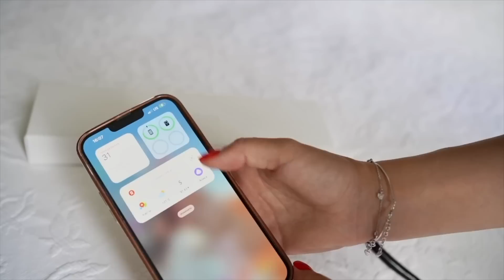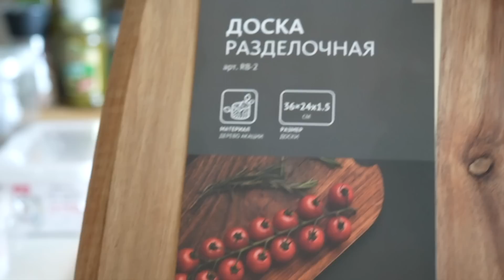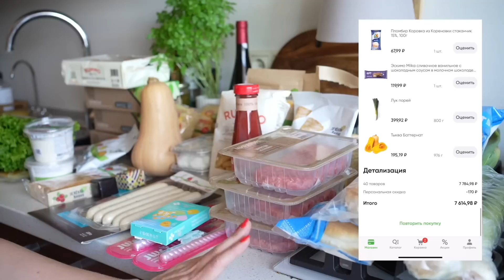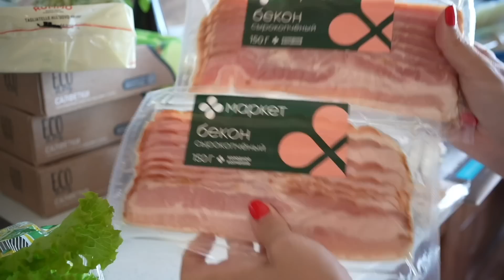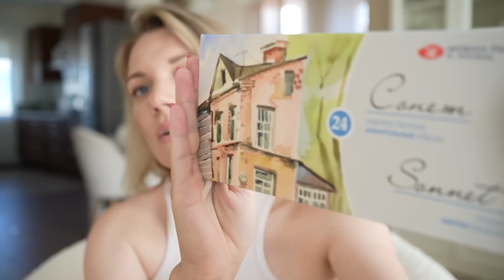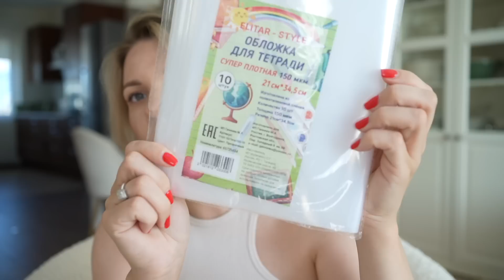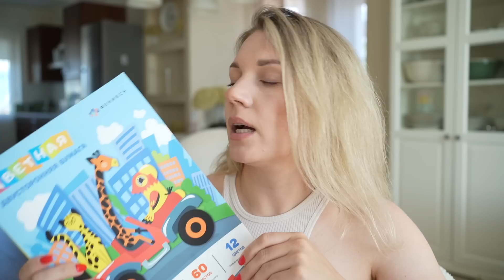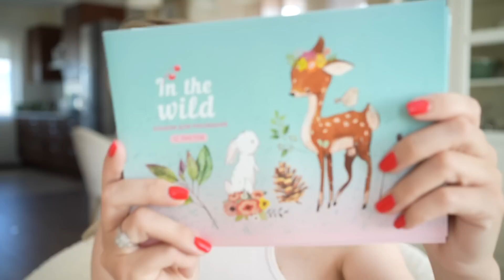✨ ВДОХНОВЕНИЕ И МОТИВАЦИЯ НА КРАСИВЫЙ И ЭСТЕТИЧНЫЙ БЫТ красивое утро☕️яблочный пирог🥧много покупок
Магазин гаджетов Lux Pods

Реклама АО «Торговый дом «Перекрёсток» (ИНН 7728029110) erid: LdtCKM67g